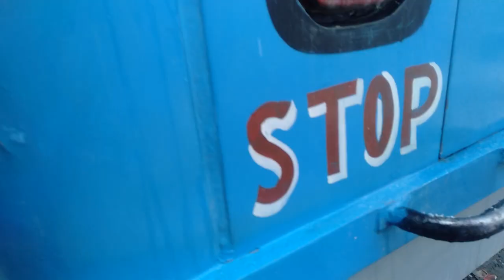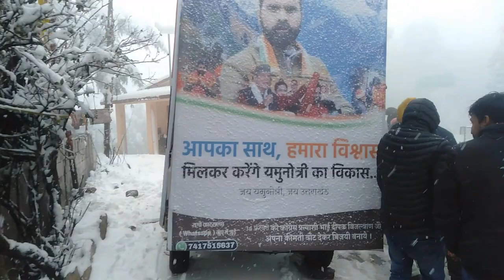Barf Bari Me Interview😂😂 // aviraj Dobriyal